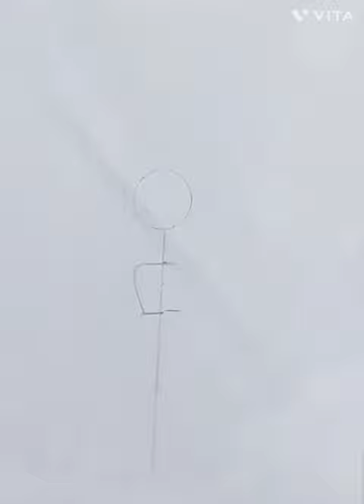A beautiful girl with short frock 👗. 💕🥰. Arvas Drawing